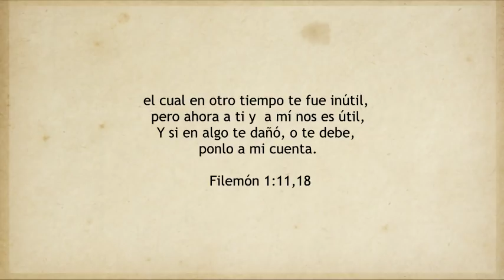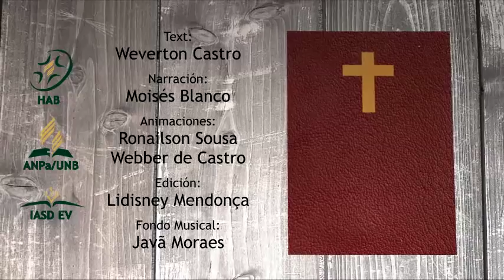REAVIVADOS - FILEMÓN 1 ESPANHOL